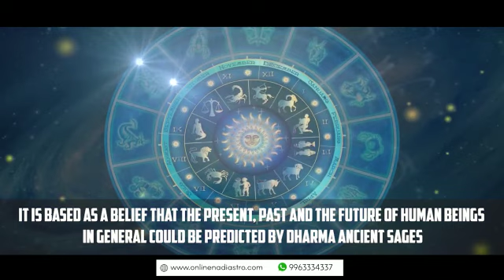Online Nadi Astrology In Jalpaiguri - 99633-34337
Google map